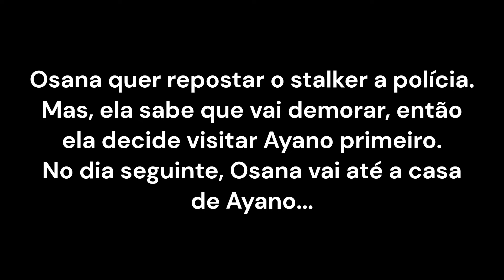Eliminando Osana pelo método de Amizade! - Yandere Simulator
E aí Players?

Hoje, eu trouxe o método de eliminação de amizade com a Osana 😉(befriend)